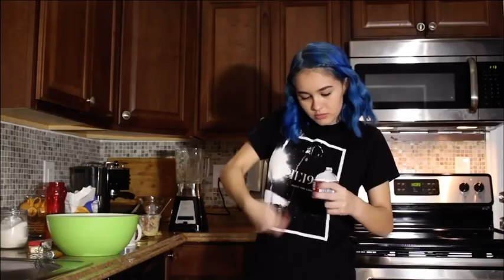CHEF ENYA MAKES BANANA BREAD (ENYA REUPLOAD ♡)